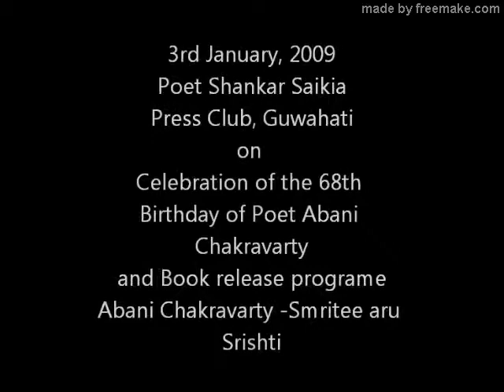Sankar Saikia Lecture